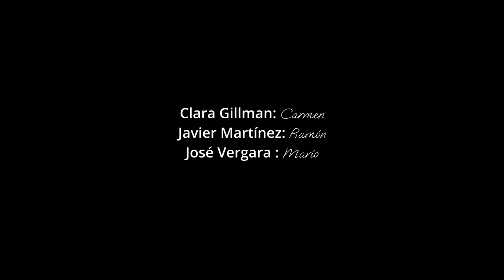In vino Veritas In wine there is truth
Carmen está a punto de firmar el acta de venta de la bodega de su padre. Pero un recuerdo le viene a la memoria...

Intérpretes: Clara Gillman, Javier Martínez, José Vergara
Dirección: Marian Ridoin
Producción: Artetika
Guión: Marian Ridoin, José Vergara
Fotografía: Mario Leclere
Arte: Lu Flores (maquillaje)
Montaje: Marian Ridoin
Sonido: Jimmy Joel Quezada